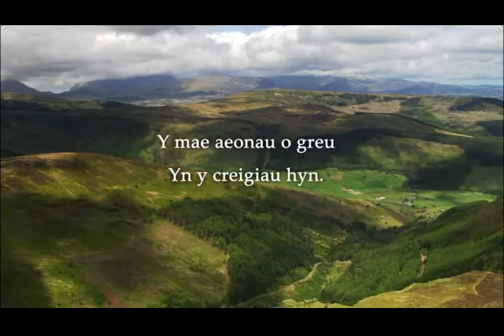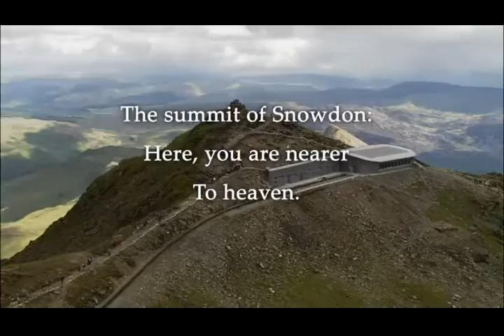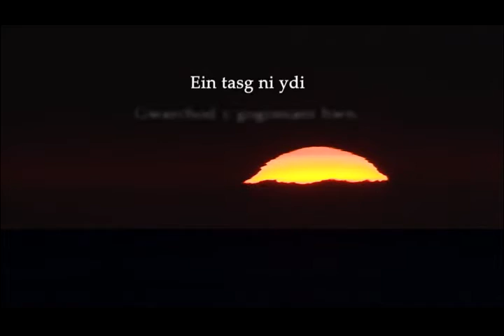Hafod Eryri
Cawsom y fraint o gydweithio a Gwyn Thomas wrth adeiladu Hafod Eryri ar gopa’r Wyddfa ac mae ei eiriau osodwyd ar y ffenestri bryd hynny yr un mor berthnasol i ni heddiw.

We had the privilege of working with Gwyn Thomas during the construction of Hafod Eryri on the summit of Snowdon, and his words which were placed on the windows then, apply equally to us today.